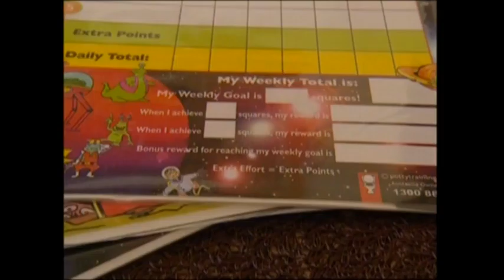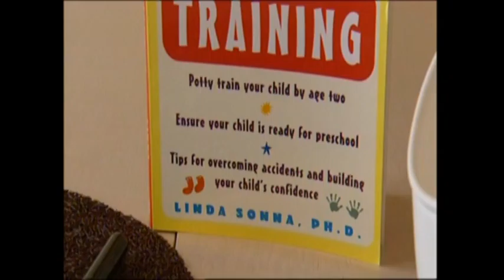Ch9 Brisbane Extra - Pottytraining.com.au Story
This story was aired on Channel 9 featuring Pottytraining.com.au and the products that have helped parents successfully toilet train their children from as young as 3 months old.   Pottytraining.com.au have an infant program and a todder program for toilet training in just days.